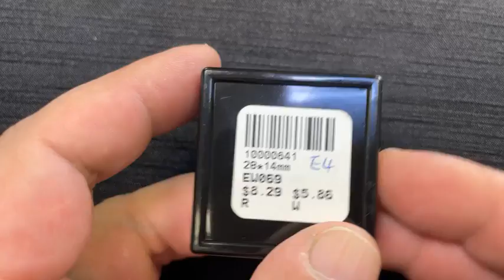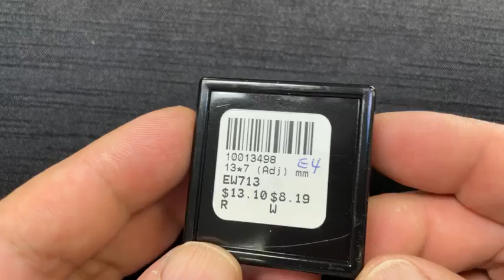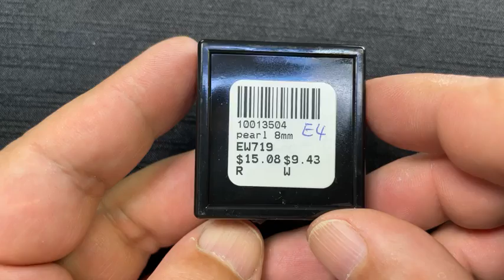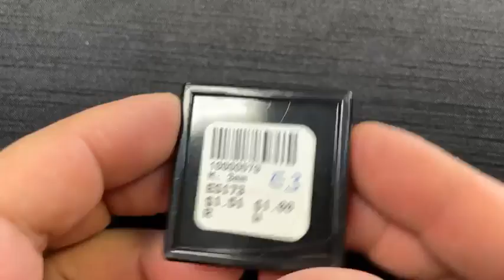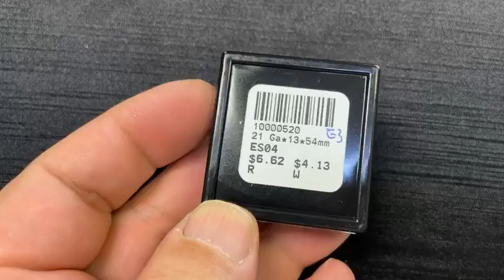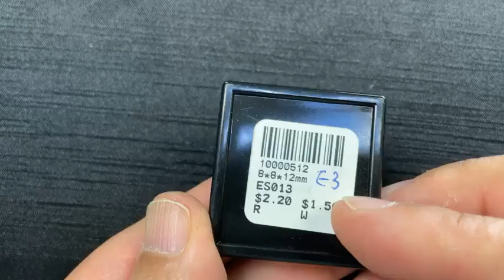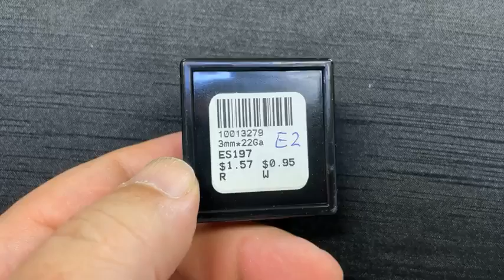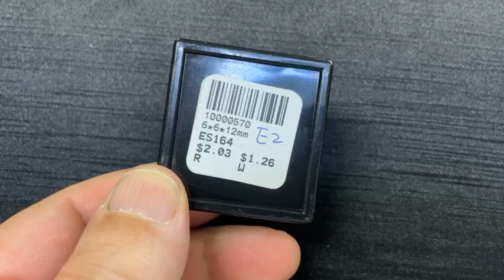SilviaFindings Facebook LIVE Showroom EPISODE 58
EPISODE 58 showcases sterling silver earrings settings